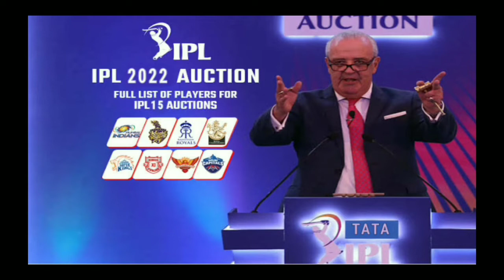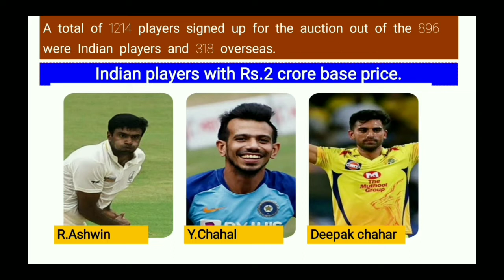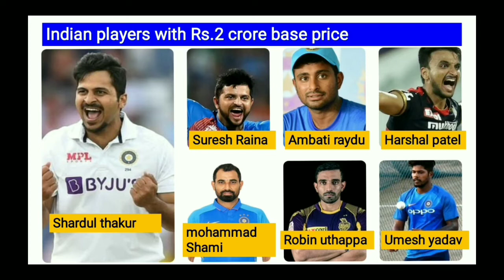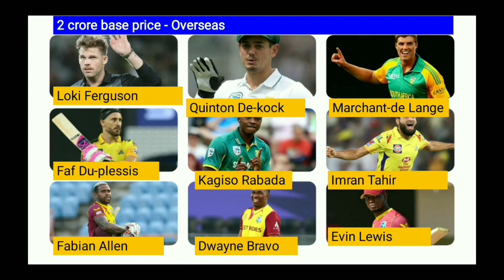IPL Auction | Players List | Big names